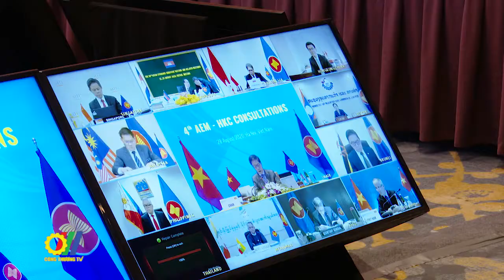Hợp tác kinh tế giữa ASEAN – Hồng Kông, Trung Quốc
Trong khuôn khổ Hội nghị Bộ trưởng Kinh tế ASEAN lần thứ 52 và các hội nghị có liên quan (AEM-52), các Bộ trưởng Kinh tế ASEAN đã tổ chức Hội nghị tham vấn trực tuyến với các đối tác ngoại khối, bao gồm Hồng Kông, Trung Quốc. Đối thoại trực tuyến do Bộ trưởng Bộ Công Thương Trần Tuấn Anh và Bộ trưởng Thương mại và Phát triển Kinh tế Hồng Kông, Trung Quốc, ngài Edward Yau Tang-wah đồng chủ trì…